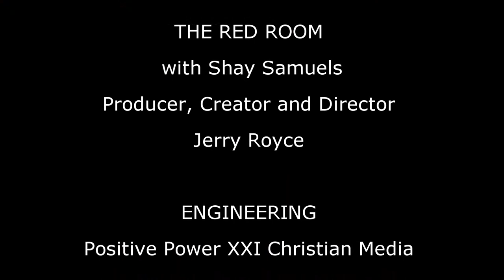THURSDAY MORNING TV SHOWS 03-17-2022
Catch the Ladies of Cable TV in Atlanta, New York, Maryland-DC, and Chicago every Thursday from 10:30am to 12pm